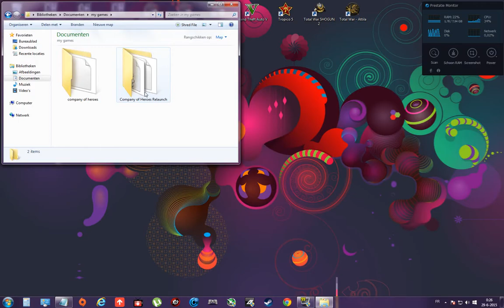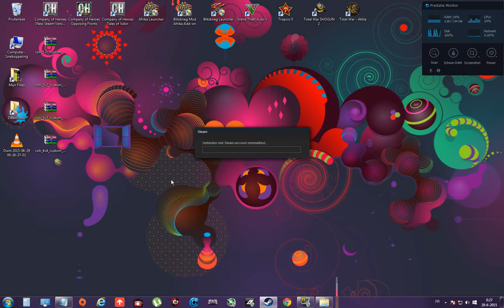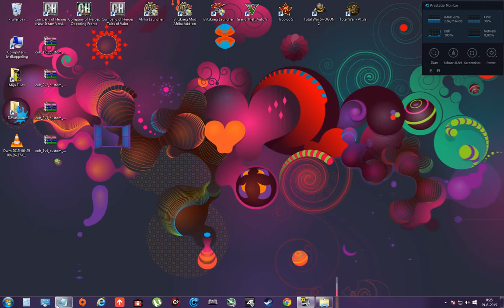How To Put Maps In Company of Heroes Relaunch Folder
Hi guy'z today i show you how to install new company of heroes map pack
1vs1 2vs2 3vs3 4vs4

More gameplay's:

Playlist: Company Of Heroes - Blitzkrieg Mod Gameplay

Playlist: Zombie Army Trilogy Multiplay Sniper Elite "Awesome" Gameplay

Playlist: Plants Vs Zombies 2 Garden Warfare "Awesome" Gameplay

Playlist: Plants Vs Zombies it's About Time "Awesome" Gameplay

Playlist: How To Install Or Make

Funny Gameplay